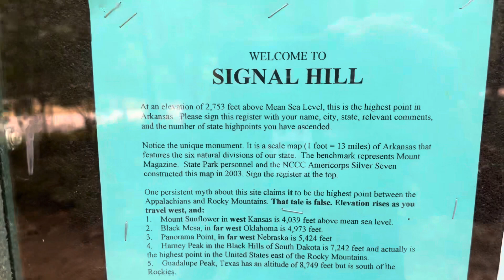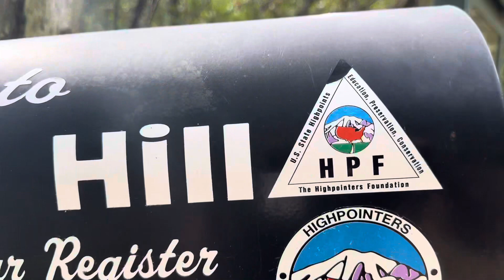Mount Magazine Signal Hill Arkansas High Point Virtual Trail Hike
Hike to Arkansas high point. Thumbnail photo is from adjacent overlook drive at Cameron Bluff. Scenic view from summit of Signal Hill is obstructed by trees.